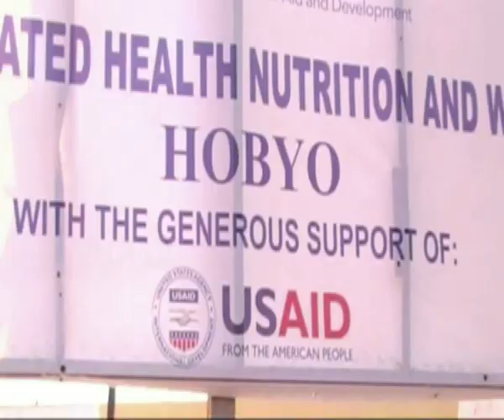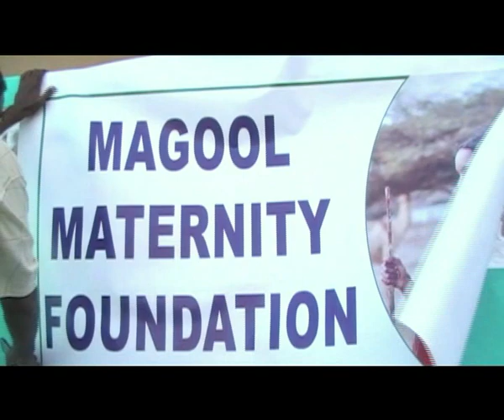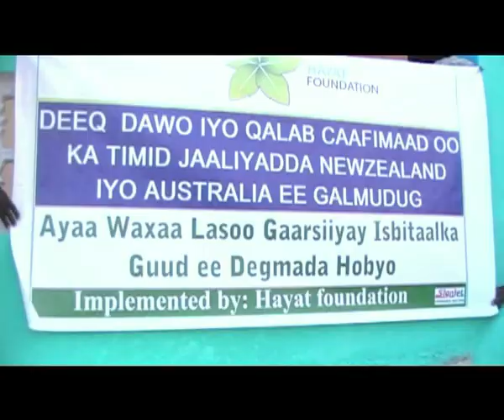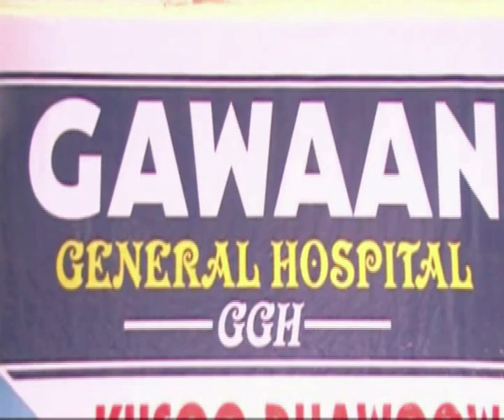DAAWO HOBYO OO DAAWOOYIN LA GAARSIIYAY